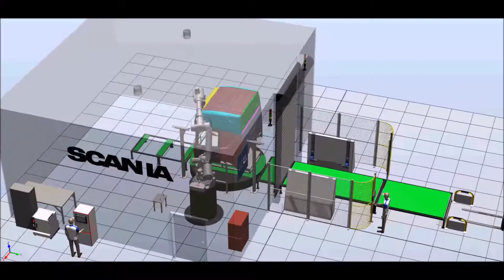ICE Industrial Services Intro Video